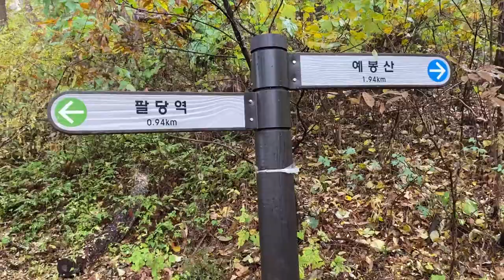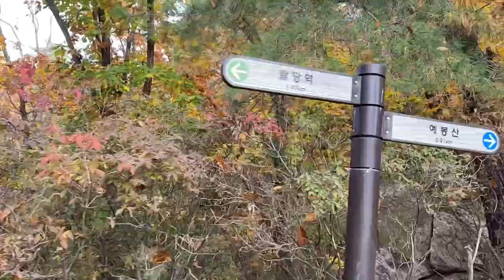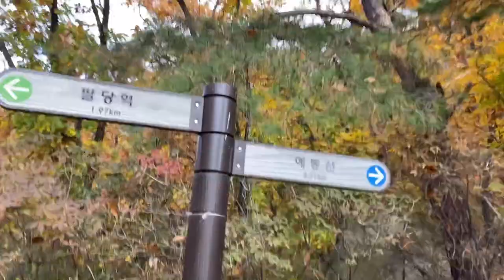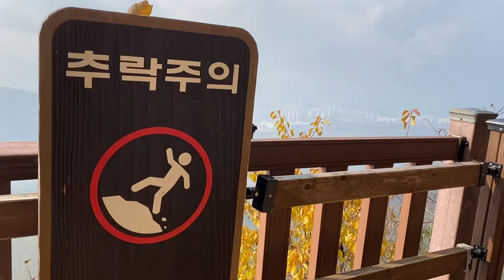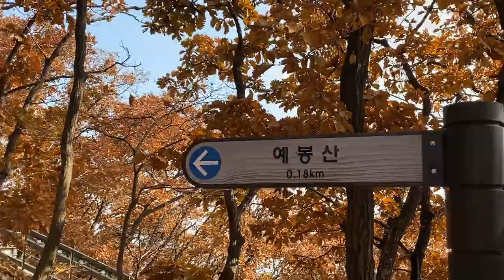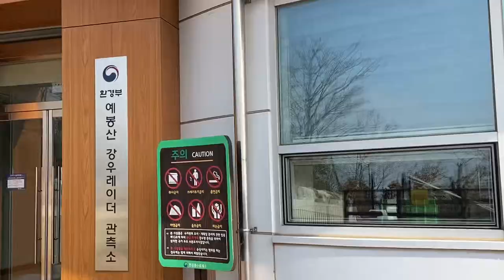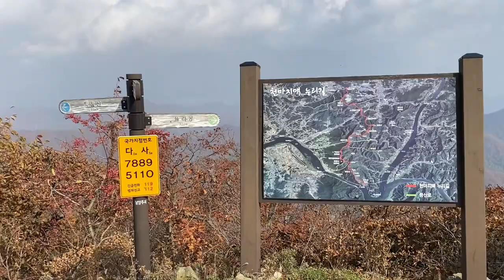대한민국 예봉산 등산 코스 입니다/It is a hiking course on Yebongsan Mountain in Korea.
그것은 한국의 예봉산에 있는 등산 코스입니다.

촬영장비 : 아이폰, 2021년 11월 1일(월)
검단산: 683m

원산지는 예봉산이다.
예봉산은 경기도 남양주시 와부읍 도곡리와 팔당리, 경기도 조안면 진중리이다.
그것은 조안리에 걸쳐 있는 683.2m 높이의 산이다. 북쪽에는 적갑산과 갑산...
북동쪽으로는 웅길산, 남동쪽으로는 예빈산이 한강을 가로지른다.
남쪽에는 검단산과 마주보고 있다.

하이킹 코스: 팔당2리 탐방로 입구-전망대-예봉산 정상-율리고개-팔당2리 탐방로 입구.It is a hiking course on Yebongsan Mountain in Korea.

Filming equipment: iPhone, November 1st, 2021 (Mon).
Geomdansan Mountain: 683m.

Origin: Yebongsan Mountain.
Yebongsan Mountain is Dogok-ri, Wabu-eup, Namyangju-si, Gyeonggi-do, Paldang-ri, and Jinjung-ri, Joan-myeon, Gyeonggi-do.
It is a 683.2m high mountain that spans Joan-ri. To the north, Jeokgapsan Mountain and Gapsan Mountain...
Ungilsan Mountain to the northeast and Yebinsan Mountain to the southeast across the Han River.
In the south, it faces Geomdansan Mountain.

Hiking Course: Entrance of Paldang 2-ri Trail- Observation Deck-Yebongsan Mountain summit-Yuligogae Pass-Paldang 2-ri Trail Entrance of Paldang 2-ri Trail.